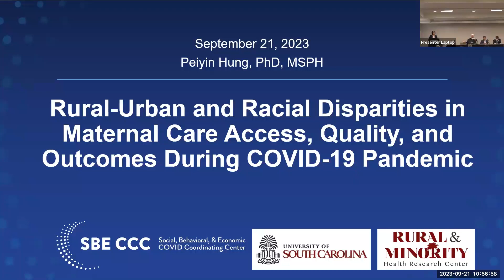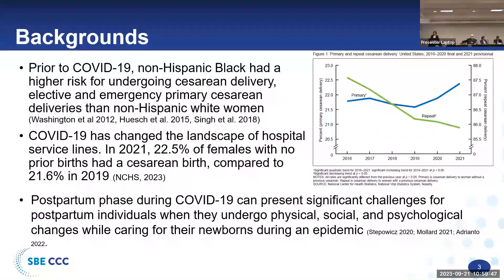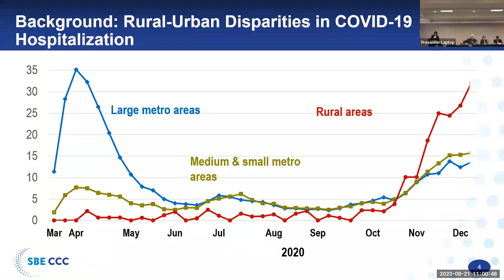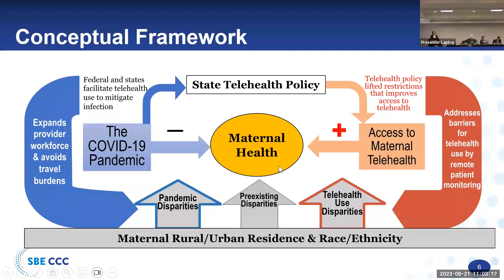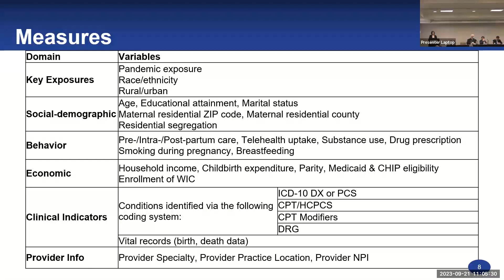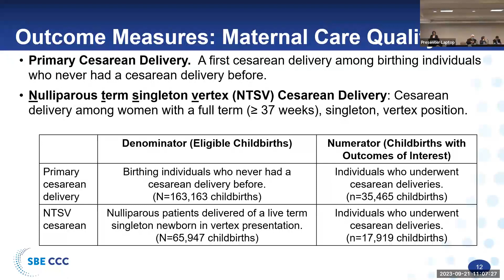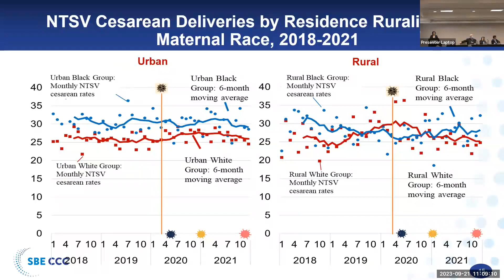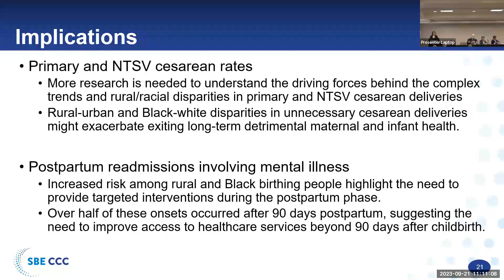SBE CCC Annual Meeting 2023, Part 1: Peiyin Hung, University of South Carolina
Peiyin Hung, assistant professor of health services policy and management at the University of South Carolina, presents “Rural-Urban and Racial Disparities in Maternal Care Access, Quality, and Outcomes During COVID-19 Pandemic in South Carolina” at the annual meeting of the Social, Behavioral, and Economic COVID Coordinating Center (SBE CCC) on September 21-22, 2023